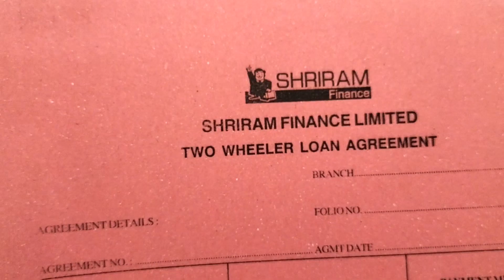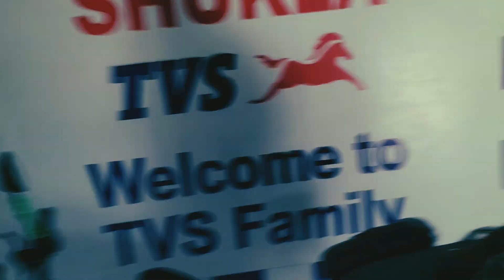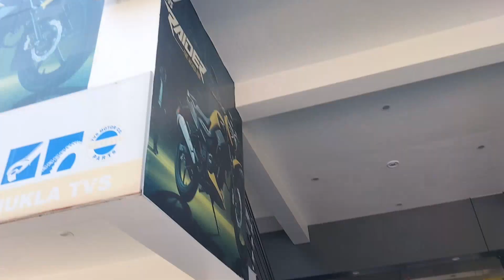मेरे मम्मी - पापा ने बाइक गिफ्ट 🎁 दिया मुझे | Intresting Video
you are all welcome. On our YouTube channel where you will get related videos of true and good incidents. So stay with us and watch Epic Encounter TV.

Epic
Encounters
TV
Adventures
Vlogs
Explore
Journey
Discover
ExploreLife
VlogLife